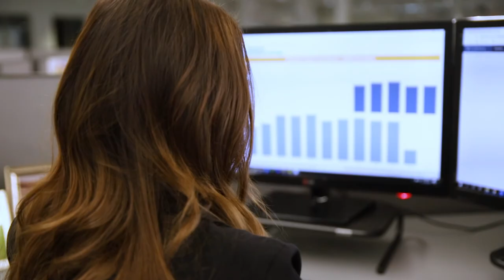Employee Spotlight - Krystal & Megan - Data Analytics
At Carsforsale.com®, a Data Analyst helps translate numbers into words, trends, and ideas!